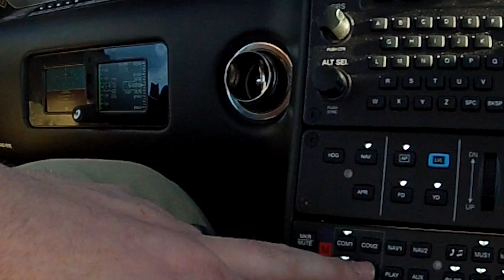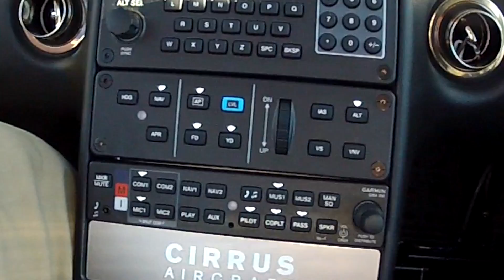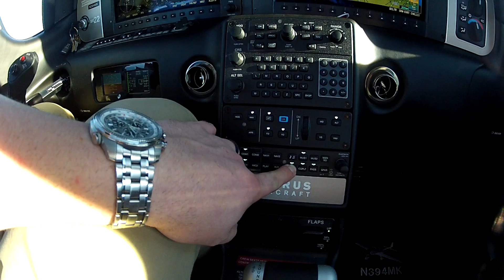GMA 350 3D audio.....Are you getting it? Cirrus SR22 SR20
I notice lots of aircraft I get in, that have the GMA350 audio panel, don't have the 3D activated. Here's how to check and set it up.